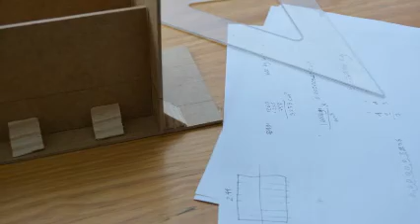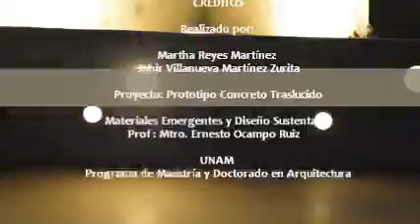Concreto Translucido - Proyecto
Realizó: Marta Reyes y Jahir Villanueva
Seminario Materiales Emergentes - Mtro. Arq. Ernesto Ocampo
Programa de Maestría y Doctorado en Arquitectura